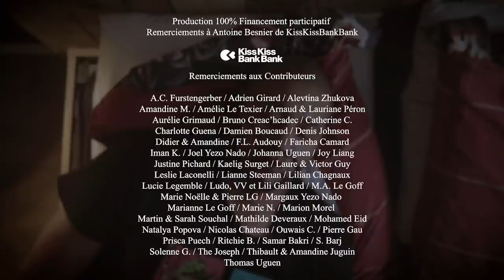ALITSH - Downfall (Official Video)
🇫🇷 "C'est une triste chose de songer que la nature parle et que le genre humain n'écoute pas" Victor Hugo. 🇬🇧 "It is a sad thing to think that nature speaks and that mankind does not listen" Victor Hugo. Downfall, is the 4th instrumental track of TURBULENCE EP available now to pre-order. ALITSH is a franco-egyptian movies, trailers and soundtracks composer based in Paris. All useful links 👇

©️ CAST ©️
🎸  Composed, arranged, recorded & produced by: Alitsh Records
🎛  Mixed & Mastered by: Maxime Periat (MK Studio)
🎥  Created, Directed & Produced by: John & Jimmy Desplanques (Crossroad Association)
🎬 Actors: MDJ Djama, Fabien Jouanne & Alitsh
💄 Makeup by: Méaliane Fontaine

and to Mr. Antoine Besiner of KissKissBankBank - Crowdfunding online platform